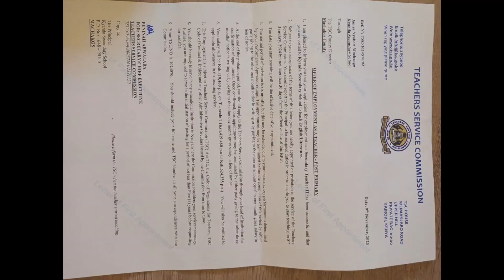RAILA'S POINT MAN NYANTIKA RICARDO SECURES A JOB FOR POOR JAMES NYABERI A SON OF MAMA MBOGA.